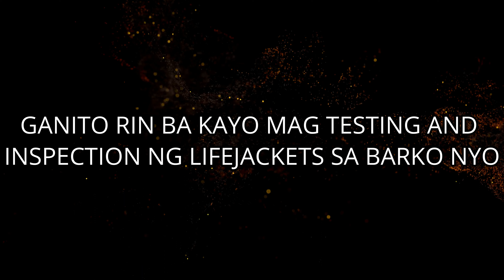LIFEJACKETS INSPECTION ONBOARD OFFSHORE CONSTRUCTION VESSEL GANITO RIN BA ANG GINAGAWA NYO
LIFEJACKETS INSPECTION ONBOARD OFFSHORE CONSTRUCTION VESSEL GANITO RIN BA ANG GINAGAWA NYO? In this video, I have shared the safety maintenance inspection I have done onboard an Offshore Construction Vessel which is a routine safety inspection of Lifejackets. Part of the monthly visual inspections of the lifejackets onboard the Offshore Construction vessel is testing of its lights in manual mode and automatic. Visually inspection of the lifejackets integrity, its waist strap and its locking mechanism, floatation parts, retroreflective tapes, and testing of the whistle. Regular inspection and testing of all lifesaving and firefighting equipment onboard is very important because in times of emergency readiness of every piece of equipment needed is very crucial.

Want to know the life working in the Offshore Oil and Gas Industry? My channel is about various aspects of life working Offshore as a Dynamic Positioning Operator onboard a Dynamic Positioning Vessel involve in the Offshore Oil and Gas Industry. I will show you how challenging and exciting at the same time working on DP class 3 Offshore Construction vessel as a Dynamic Positioning Operator, Helicopter Landing Officer, Helideck Assitant, Hotel Allocation Manager or Hotel Manager, and Navigating Officer. I have uploaded videos involving Dynamic Positioning Operations, worked on an assignment as Helideck Assitant, and Helicopter Landing Officer during chopper operations, and Winch Operator during anchor handling operations.
Videos uploaded related to family, lifestyle, and vacation during our time off and other related for us to share about. I have included as well some how-to videos as variations and some kind of helpful videos.

You're LIKE and SHARE of any of my videos will help my YOUTUBE CHANNEL improve and every COMMENT you may drop on any of my videos will help me to improve and what video topic will be going to post in the future. Stay safe and God bless everyone.